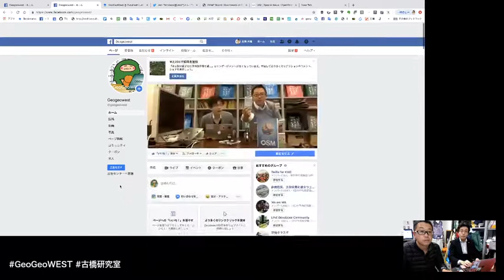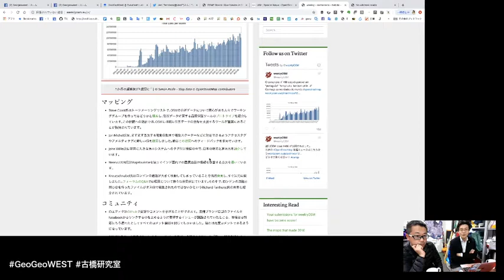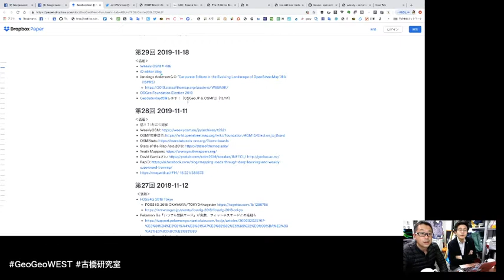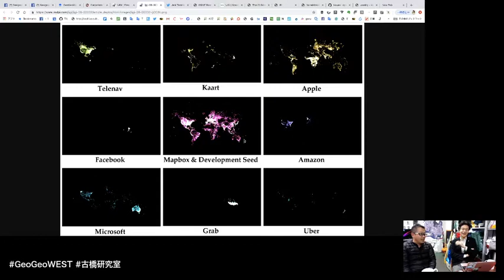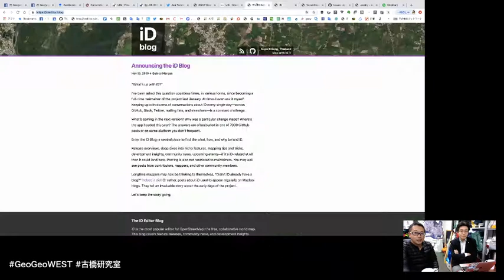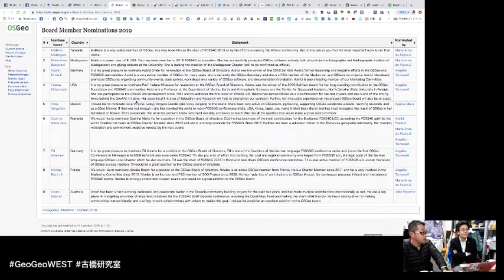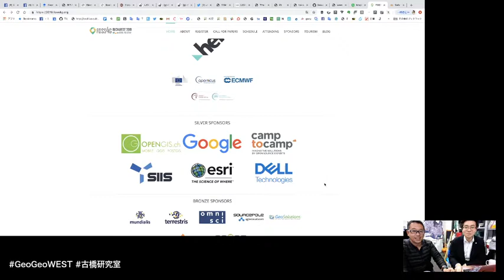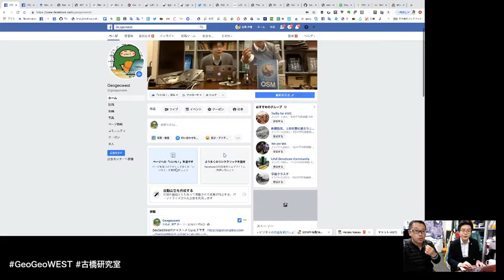GeoGeoWest @ Furuhashi Lab, AGU 11/18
GeoGeoWest @ Furuhashi Lab, AGU
不定期で最近の位置情報界隈の動き、オープンソースGIS、地理空間情報系オープンデータ、とくにオープンストリートマップなどの状況を東京大学 空間情報科学研究センターの瀬戸と、東京大学 生産技術研究所の伊藤と、青山学院大学 地球社会共生学部の古橋の２名＋ゲストで語る約30〜60分のトーク番組です。効率よく 1.5〜2倍速くらいでご覧いただければ幸いです。

共通ハッシュタグ
自由に書き込んでOK！